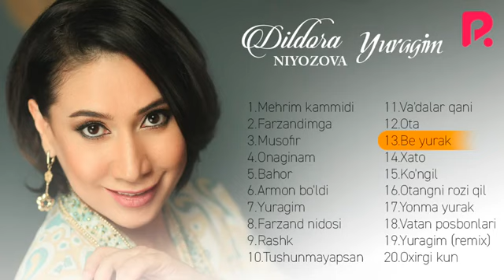Dildora Niyozova konsert diplomi